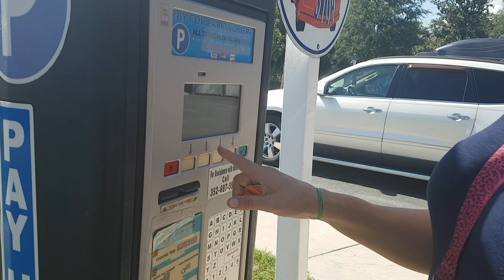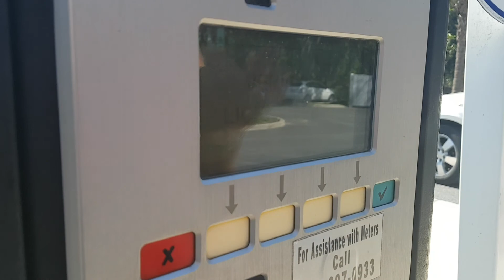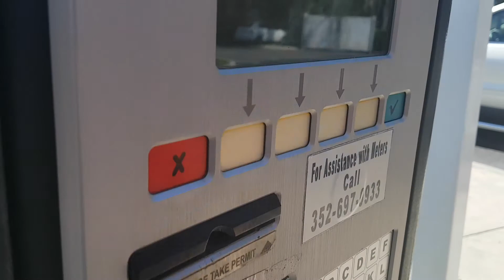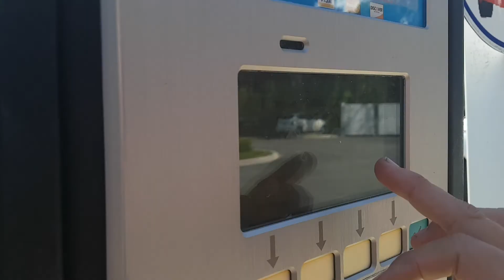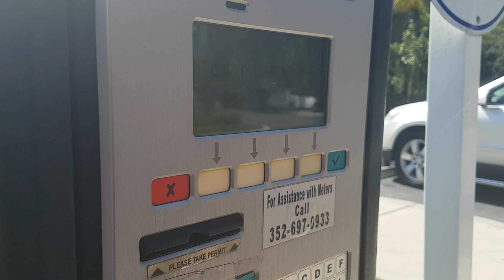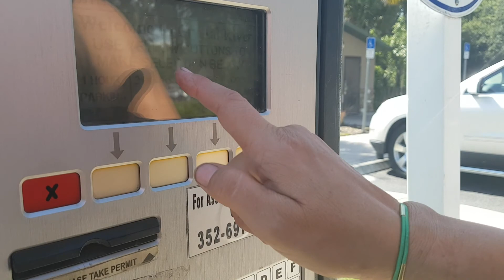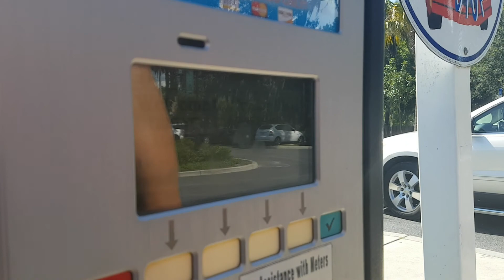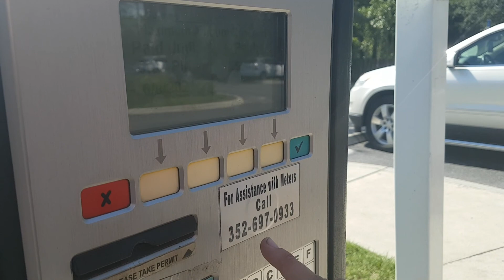Como Pagar un parking en las maquinas con tarjeta de credito o debito Junio 2021